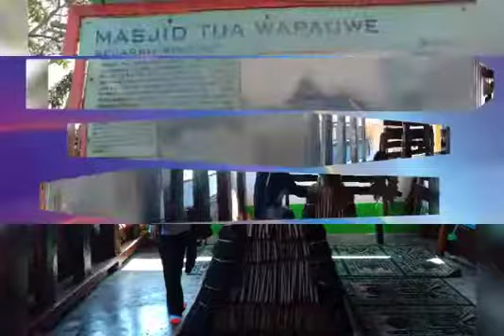Masjid Mapauwe, Hila, Ambon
Inti Bangsa 2019